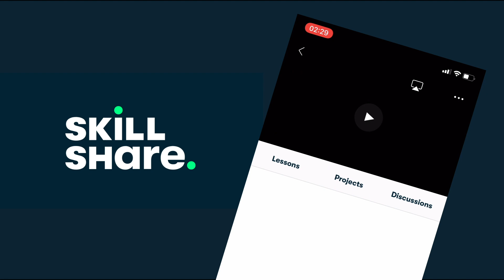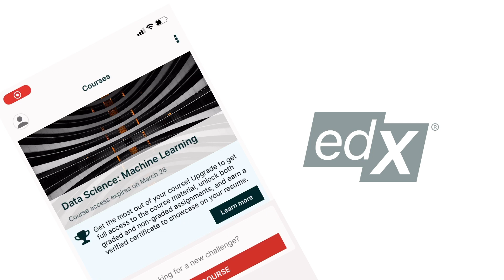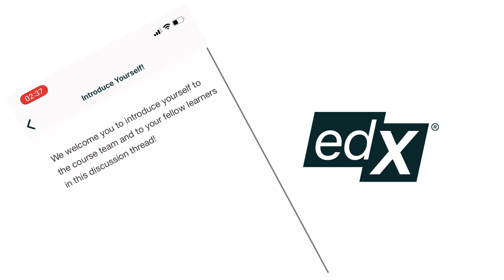Top Educational Apps for Learning Coding and More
Title: Top Educational Apps for Learning Coding and More / top educational apps for learning coding and more / TOP EDUCATIONAL APPS FOR LEARNING CODING AND MORE

Description:

today I'll be going over some cool educational apps for learning coding and many other skills. Regardless you are a professional or a student continuous learning is important to expand your skills and develop future opportunities. It forms part of your personal and professional development in an effort to avoid stagnation and reach your full potential. These apps will help you to gain new skills and knowledge to start a new career or uplevel your professional skills.

⤷ about me

Tatevik Tome
21 years old (when posted)
iOS developer at SoloLearn (when posted)
studied BS in CS at American U of Armenia

TATEVIK TOME